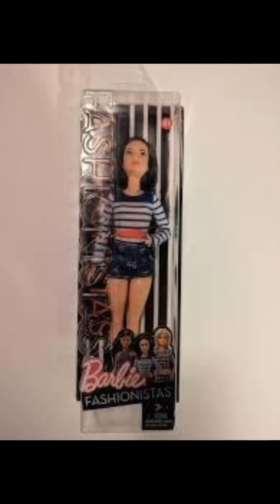Barbie fashionista 61(3)